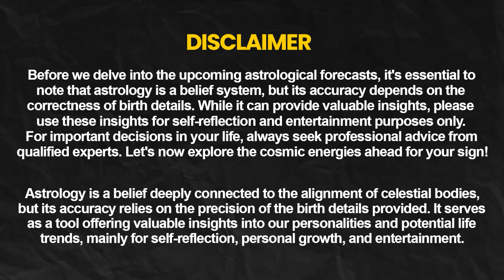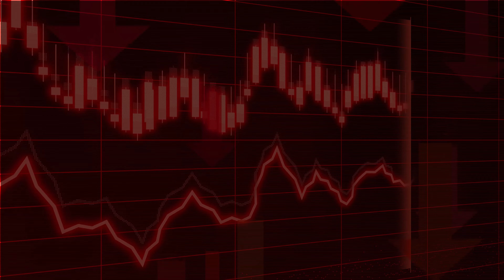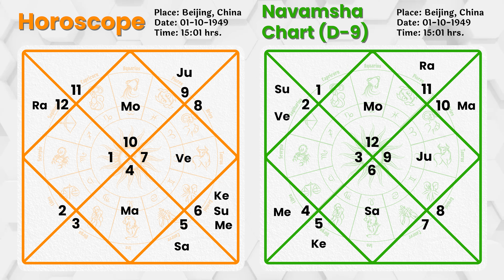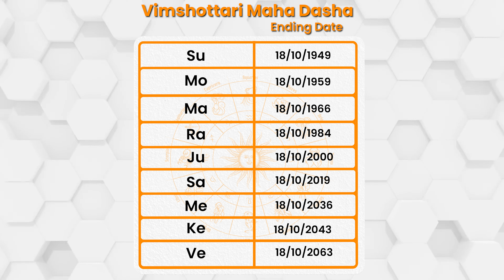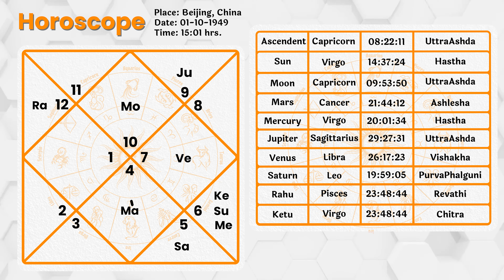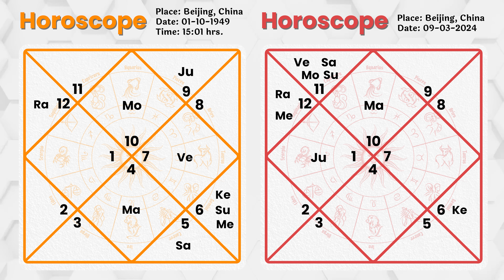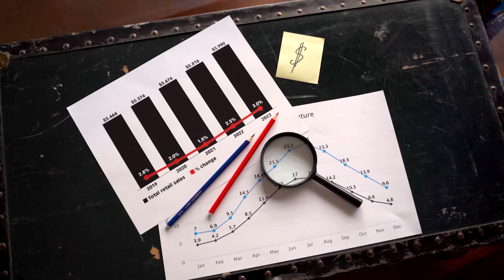China's Economic Future: Boom or Bust? (Traditional Analysis & Astrology)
Is China's Economic Boom Ending? Traditional Analysis & Astrological Insights

This video explores the challenges facing China's economy using both traditional economic analysis and a unique astrological perspective.

Part 1: Traditional Economic Analysis

 * Delves into China's economic rise and future threats, including:
   * Rising debt levels
   * Demographic challenges
   * The Evergrande crisis

Part 2: Astrological Perspective (Optional)

 * Examines astrological predictions for China's economy and the movement of planets (Vedic Astrology).

Target Audience: Individuals interested in the future of the Chinese economy, traditional economic analysis, and Vedic astrology.